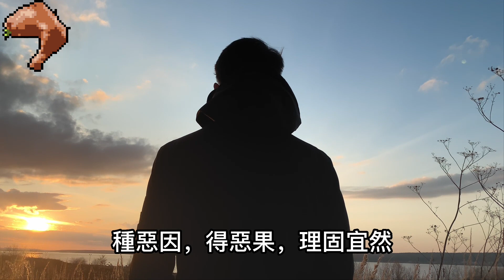劉邦死後15年，臣子們也屠戮了劉邦的後代，這又是怎麼回事呢？